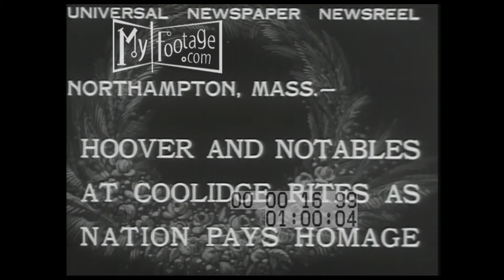1933 Nation Mourns Coolidge at Funeral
Reel #: 1699

Title: "Northampton, Mass - Hoover and notables at Coolidge rites as nation pays homage"; Herbert and Lou Hoover; police's crowd control, and the hearse drives through a crowd; people James to get into Edwards Congregational Church; the coffin on the bier inside; the coffin is moved from the church through a mob of people; Hoover and other dignitaries leave; the funeral cortege in a street jammed with people;

Northampton, Massachusetts, Edwards Congregational Church, Herbert Hoover, Calvin Coolidge, crowd, mourners, soldiers, press, media, hearses, funeral procession, presidential funeral, funeral service, Coolidge funeral, funeral corteges, hearses, Herbert Hoover, Lou Hoover